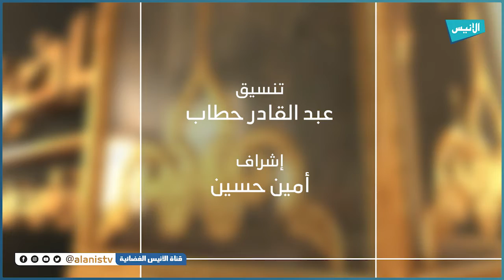تزكية النفس وأثرها في تربية المسلم ج1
الشيخ رشيد بن عطاء الله
5000
فيسبوك :